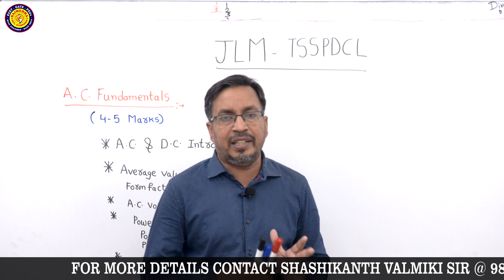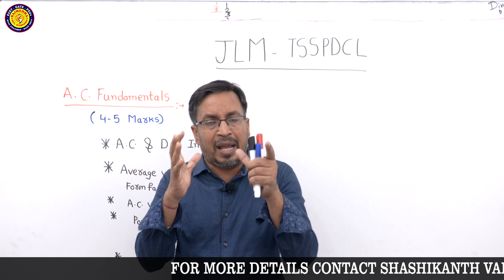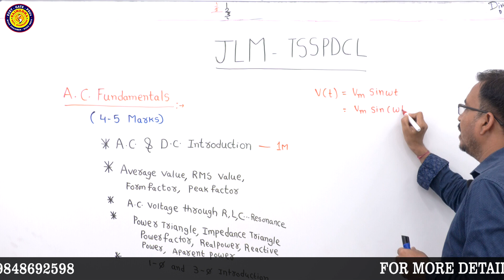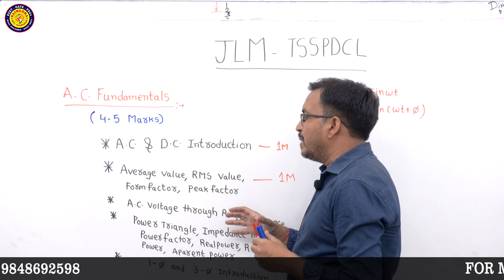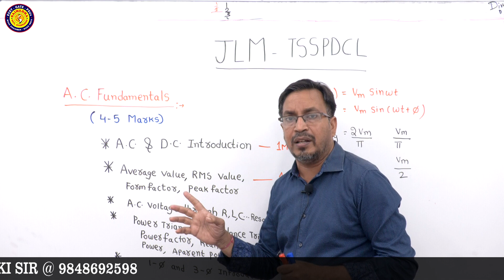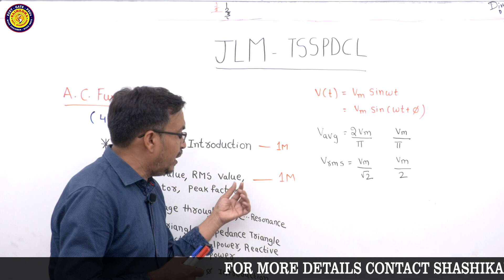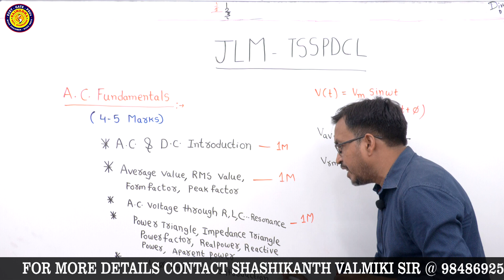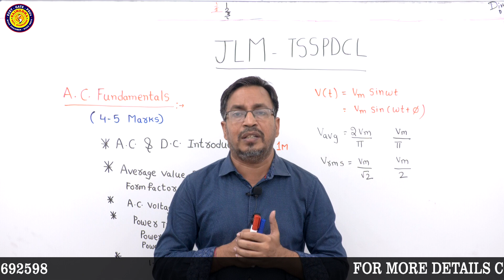JLM-TSSPDCL ||A.C. Fundamentals || By Partha Sir || Saimedha Koti - HYD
JOIN NOW FOR TSSPDCL JLM ONLINE COURSE & GET 1999 DISCOUNT ON OFFLINE COURSE